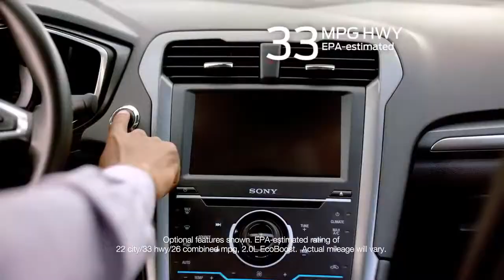2013 Ford Fusion